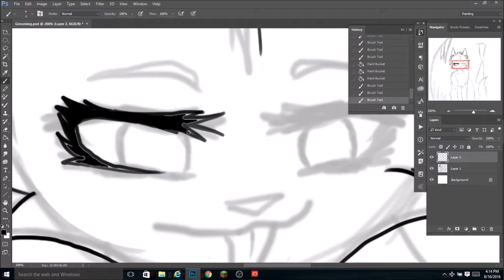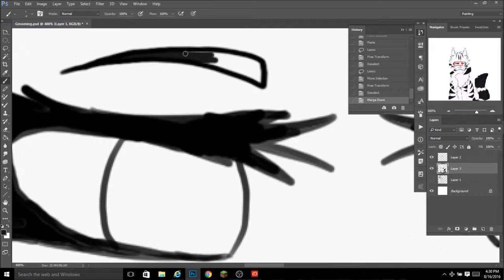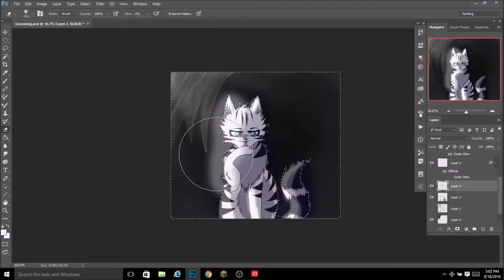Grooming - Speedpaint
This was a request from 16hawkgirl16 on WattPad.

Character: Moonstar (white she-cat with black tabby markings and piercing blue eyes)

She is outside of her clans cave, grooming herself.

Song:    Bright - Echosmith